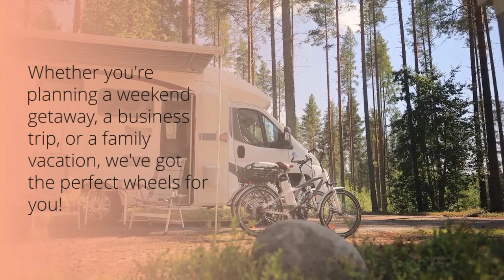Rent A Car, Save A Life! Link in the description below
🚗 Rent A Car Change A Life …

Renting a car with us supports the initiative at AdmerkCorp.com, to help refugees worldwide find jobs for a fresh start and a new beginning.

If you have a 2018 or newer car, you can earn passive income by letting us manage it for you & to support our initiative.

1. McLaren 600 LT-$2041 daily
2. Mitsubishi Outlander-$100 daily
3. Ford Mustang-$196 daily

 NB: Prices are subject to change based on vehicle demand and availability

RentCarChangeLife.com 🚗🌎